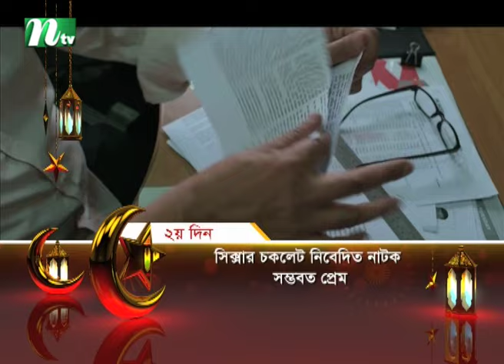সম্ভবত প্রেম | Yash Rohan | Tanjim Saiara Totini | New Eid Natok Promo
Bangla Eid Natok ‘Shomvoboto Prem’ is starring Yash Rohan, Tanjim Saiara Totiniand many more. New Bangla Natok ‘Shomvoboto Prem’ is Directed by Pothik Shadhan.

New Eid Bangla Natok: Shomvoboto Prem ( সম্ভবত প্রেম )
Direction: Pothik Shadhan (পথিক সাধন)

CAST

Yash Rohan (ইয়াশ রোহান)
Tanjim Saiara Totini (তানজিম সাইয়ারা তটিনী)

Popular Bangla Natoks of your favourite actor and actress are here. You can watch the latest Bangla Natok and New Bangla Natok on the NTV Natok Channel